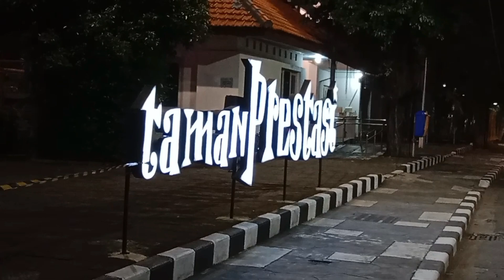kota surabaya malam hari " tampak indah dari jauh Monumen kapal selam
nampak indah hiasan lampu lampu pada saat malam hari kota surabaya.